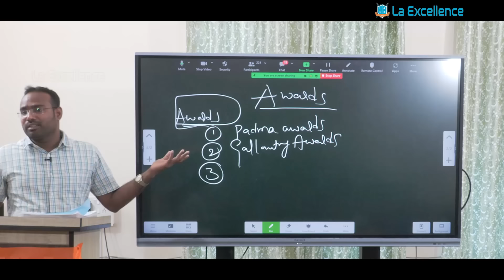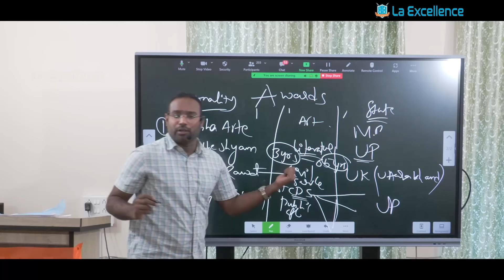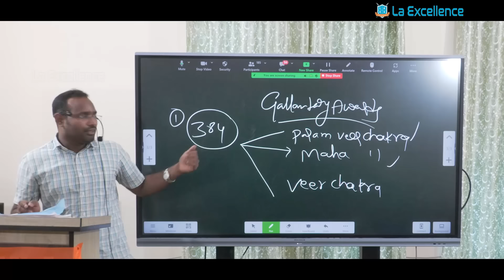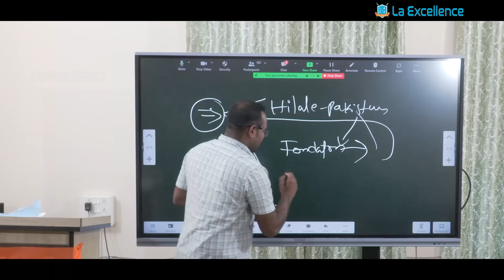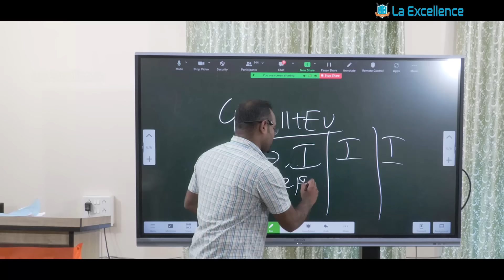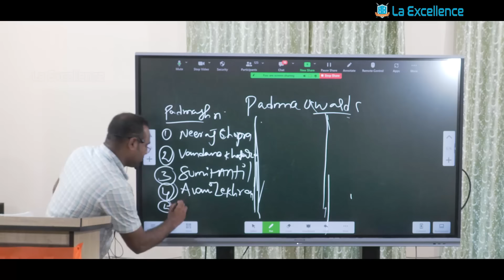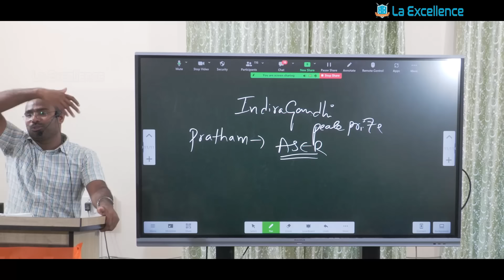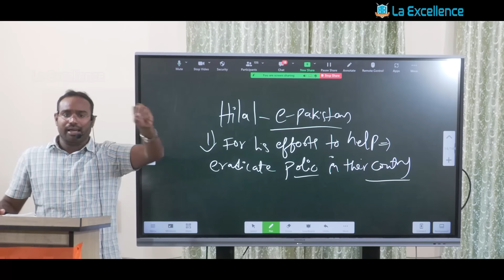Current Affairs Roundup 2022 Part 1 by Narayana Rao Sir || APPSC || TSPSC ||Mana La Excellence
*Mana La Excellence Telegram Channel Link*

Address:
La Excellence IAS
1st floor, #1-10-223/s,

English:
La Excellence IAS Coaching Institute
Kannada: